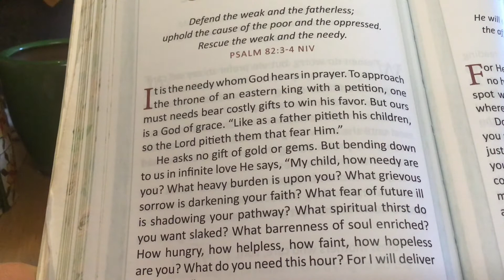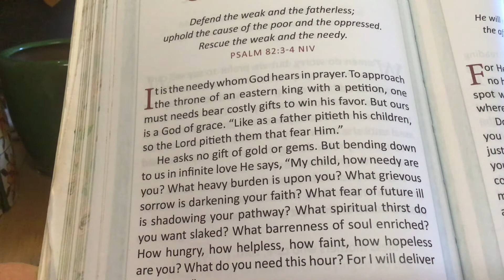November 17 Daily Devotional “God, Our Rescuer”